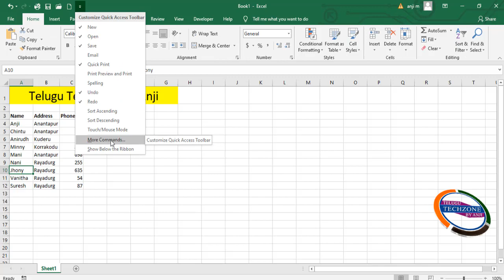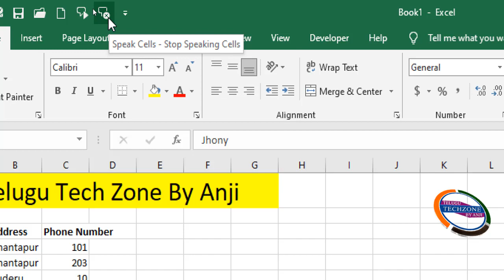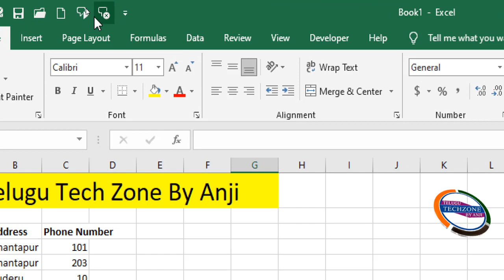How to Add or Remove Speak Cell option In MS Excel In Telugu || Excel Speak Cells In Telugu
How to enable speak cell cell option in MS excel all versions in telugu.